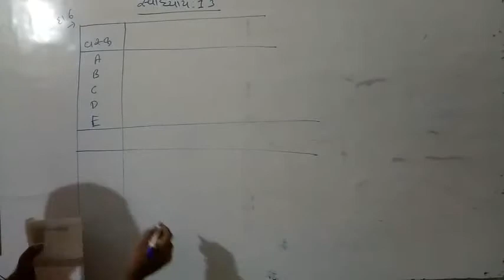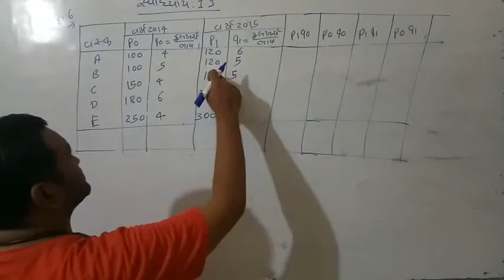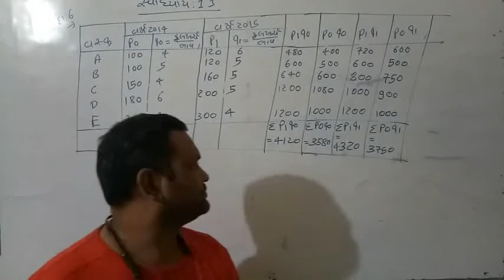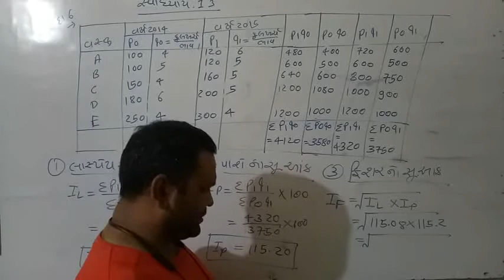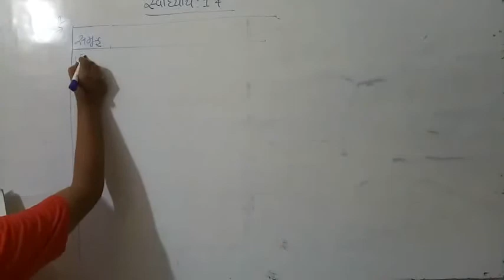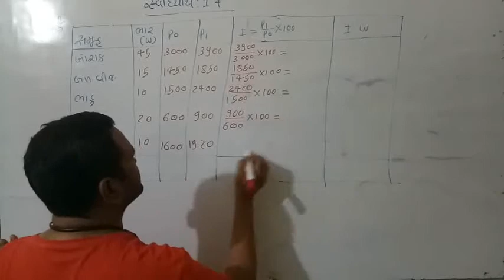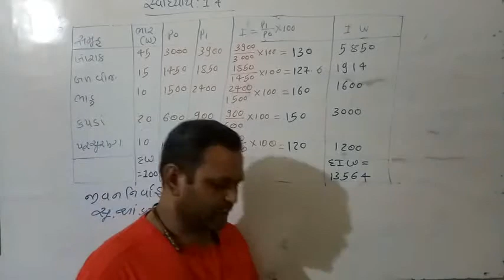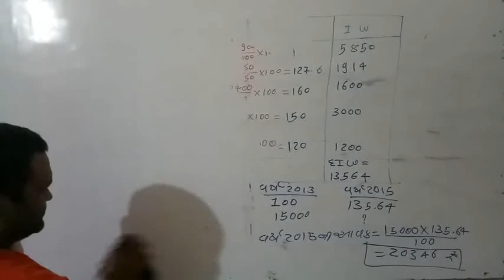Vipul sir's statistics lecture - 19 of std 12th